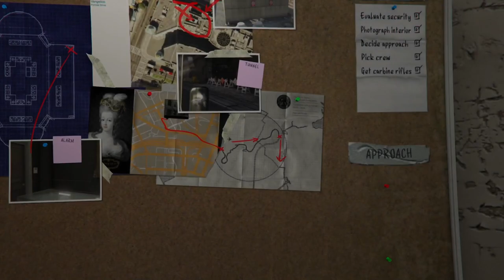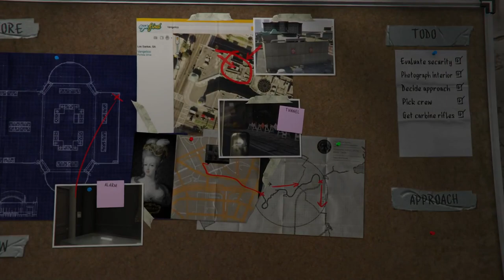GTA 5 - Mission #14 - The Jewel Store Job (Loud Approach) [100% Gold Medal Walkthrough]